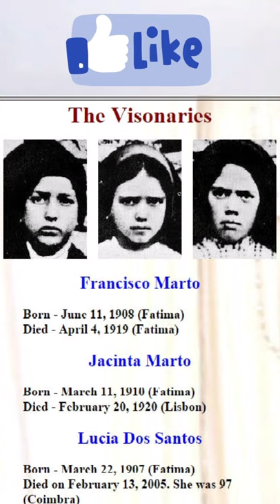Basilika Santa Maria Fatima, PORTUGAL (Wisata Religi Fatima 1)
Sanctuary Bunda Maria de Fatima adalah salah satu tempat ziarah, yang selalu dikunjungi oleh orang Katolik dari berbagai penjuru dunia. Tempat ziarah ini berada di kota Fatima, di Lisbon, Portugal.

Video ini mengulas sedikit tentang Sanctuary Fatima beserta dengan Misa perayaan 100 tahun penampakan Bunda Maria di Fatima.